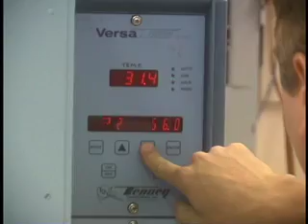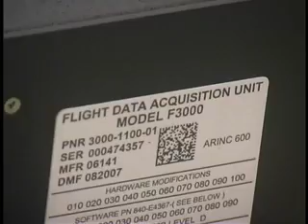L-3 Aviation Recorders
Sarasota County's L-3 Aviation Recorders is the world's leading manufacturer of Solid State Cockpit Voice, Flight Data, and Maritime Voyage Recorders. In 2007, the company received the Economic Development Corporation's Hall of Fame Excellence Award.